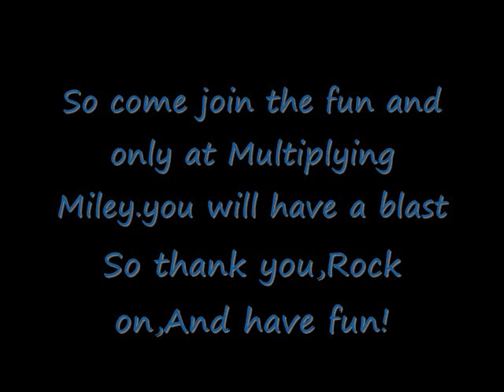Miley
Umm i just love making videos if you want me to make you one judt tell me bye.